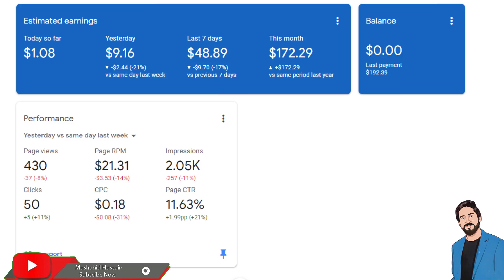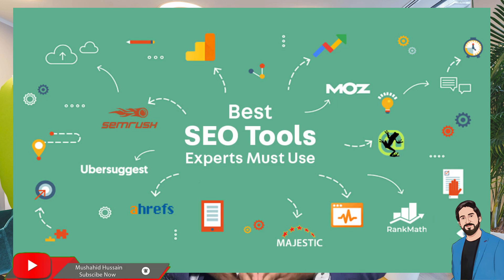Full SEO Course For Beginners 2024🔥 | Practical SEO Tutorial in Urdu/Hindi With Mushahid Hussain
Full SEO Course For Beginners 2023 🔥 | Practical SEO Tutorial in Urdu/Hindi With Mushahid Hussain🟢

Watch complete SEO course in urdu 2023 for students (boys & girls) beginners, we offers complete full seo tutorial series who want to learn basic to advance seo for blogging website, blogger, wordpress or youtube. In this course you will learn everything about seo with onpage seo, off page seo and technical seo.We will train you all seo tools and google adsense with amazon affiliate marketing seo methods in 2023 for pakistan.

seo tutorial for beginners practical,
seo tutorial for beginners to advanced,